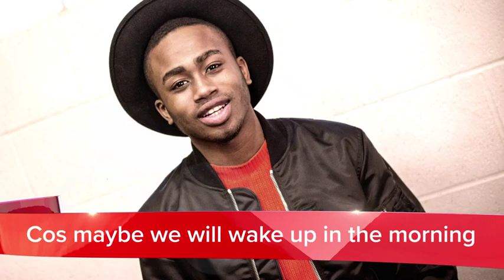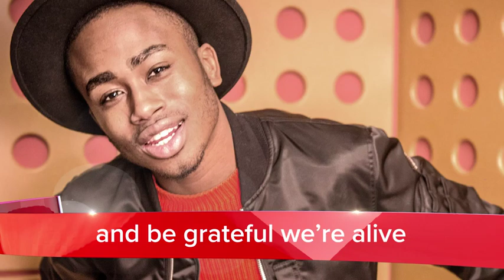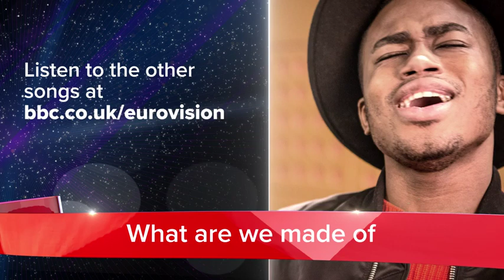Nate Simpson - What Are We Made Of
Nate Simpson's Eurovision: You Decide Song